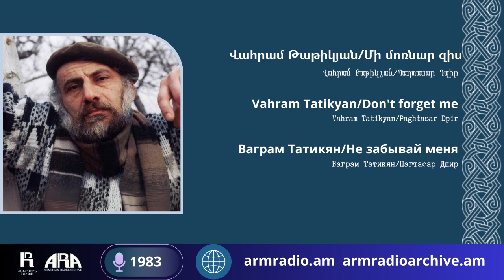Վահրամ Թաթիկյան/ Մի մոռնար զիս/ Vahram Tatikyan/ Don't forget me